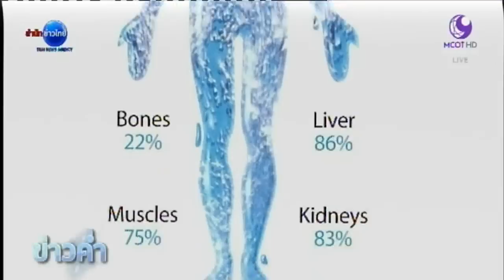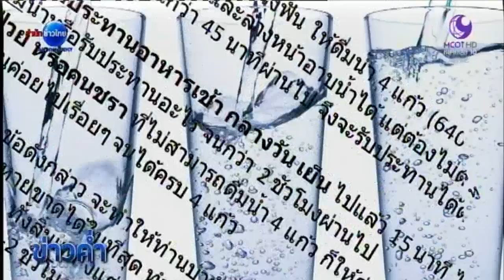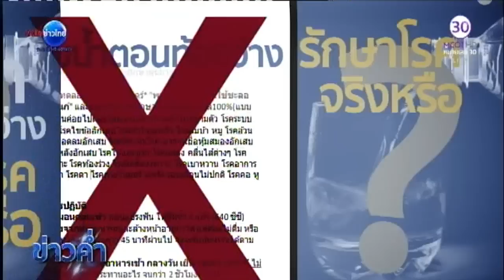ชัวร์ก่อนแชร์ : ดื่มน้ำตอนท้องว่างได้ประโยชน์จริงหรือ?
กรุงเทพฯ 17 เม.ย. - สังคมออนไลน์แชร์กันว่าการดื่มน้ำเมื่อท้องว่าง ได้ประโยชน์มากกว่า เรื่องนี้จริงหรือไม่ ตรวจสอบอย่างไร ติดตามในชัวร์ก่อนแชร์. -สำนักข่าวไทย